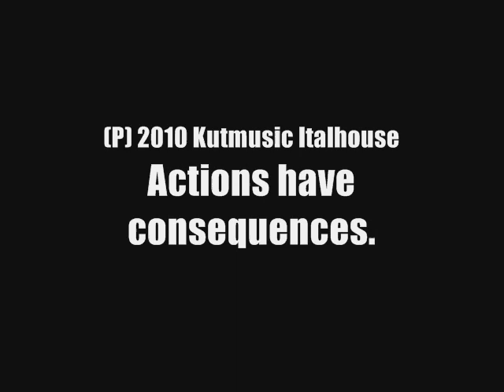Dj Batman "Unga Bunga Bunga (Berlusconi Mix)"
Performed and mixed by Dj Batman.
Original public domain footage:
"Malibu Mermaid" starring Adele Doleman (courtesy Prelinger Archives).
P) 2010 Kutmusic Italhouse
Actions have consequences.